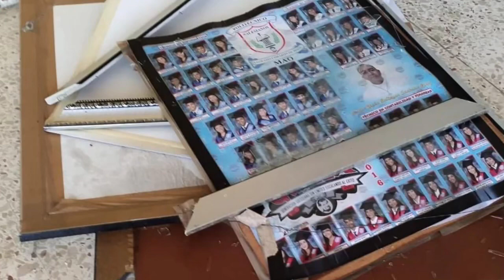Inundaciones en sector las 300 de Mao, techo del colegio Sagrado Corazón se lo lleva el viento